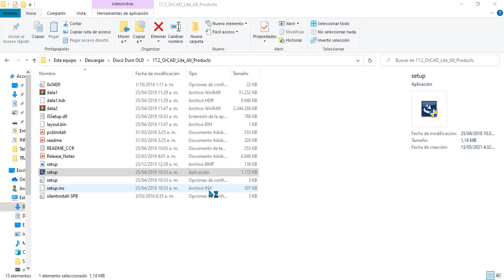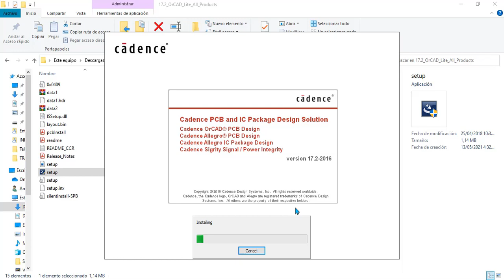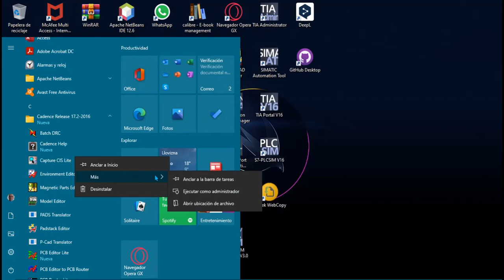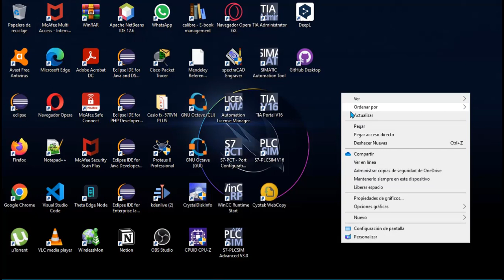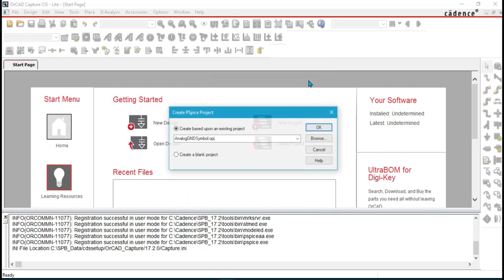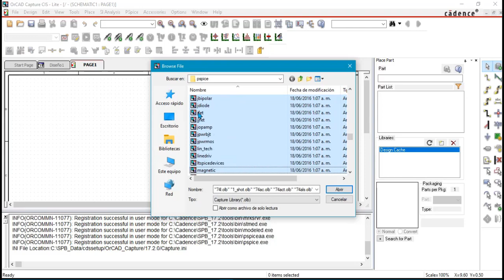Simulacion de circuitos con ORCAD Video 1